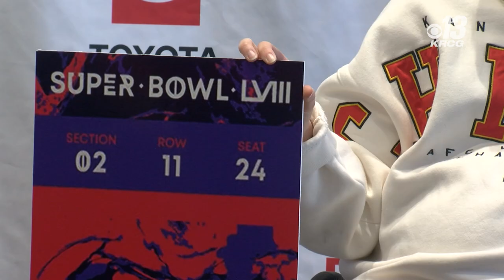Taylor Swift Causing Record Setting Super Bowl Ticket Prices?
Super Bowl LVIII is boasting record-setting ticket prices, soaring at over $9,000 on average. Interestingly, the second highest ticket prices for a Super Bowl came in 2020, the last time these two teams met.

What do you think is causing the sudden skyrocket? Ticket Scarcity? Taylor Swift effect?

KRCG CBS 13 News on Facebook:
 / krcgtv
KRCG CBS 13 News on Twitter:
 / krcg13
KRCG CBS 13 News on Instagram:
 / krcg13news

 • Local Content